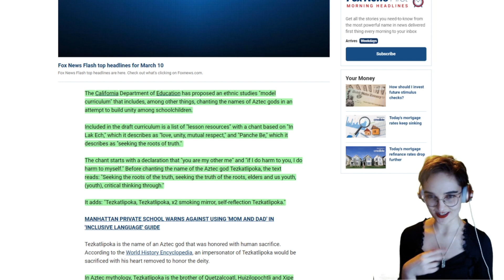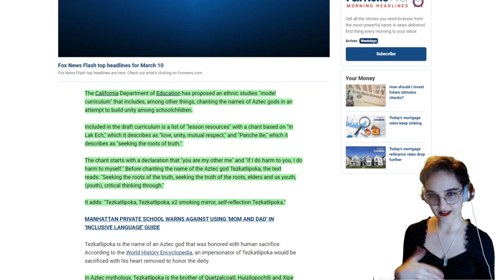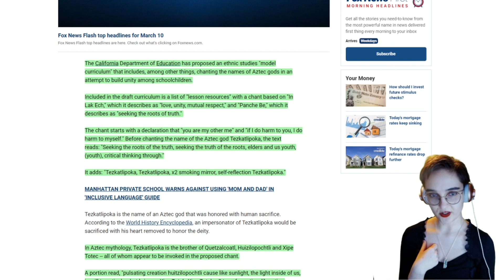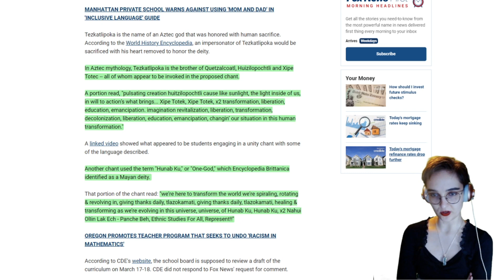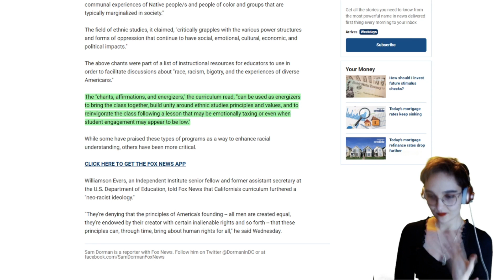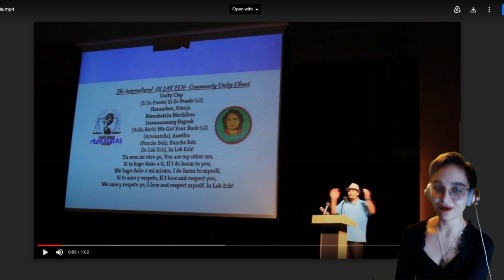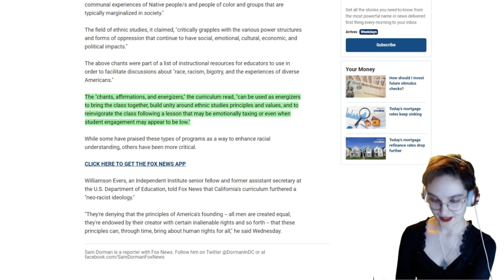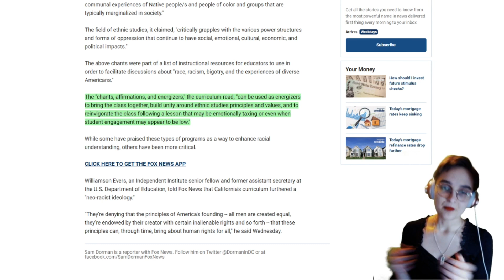Californian schools are planning on worshiping the Aztec pantheon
Unknowing form of worship is probably the weirdest form of worship that I've ever seen.

All the books I've written so far:

Special thanks to my patreons: Gravel Digger, Jjetty, John C Powers, Rubick and Tilman Enke!